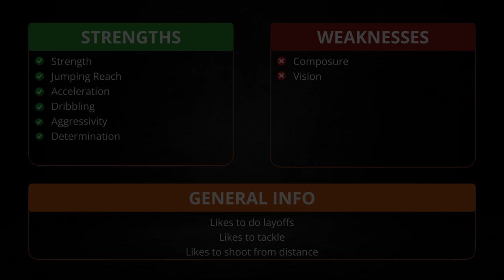Joël Zwarts - Monaco 1860 - Player Report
Name: Joël
Surname: Zwarts
D.O.B: Apr 26, 1999
Position: ST/CF/LW/RW
Agent: GOAL SPORTS AGENCY-NL